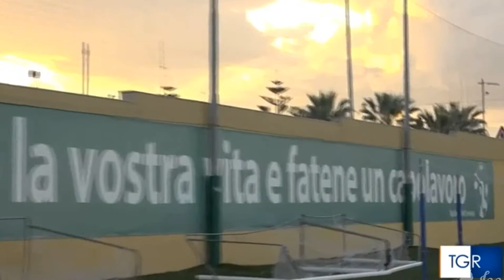L'Uisp sulla Rai con il servizio sull'impianto Capocasale a San Girolamo, Bari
"Grazie alla UISP sul "campetto" del Bari si gioca a calcio con 1 euro"
Il servizio della TgR Puglia dedicato all'impianto Capocasale di Bari.